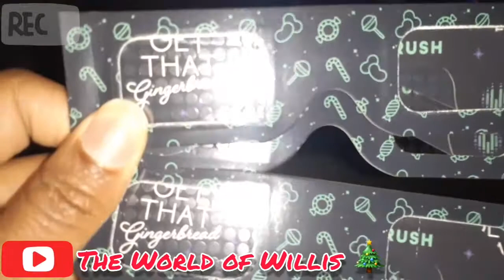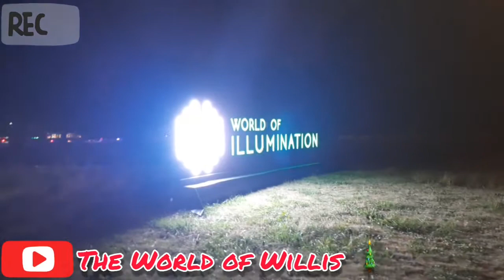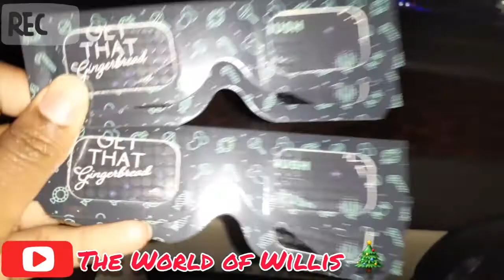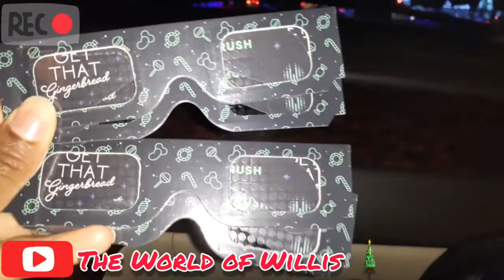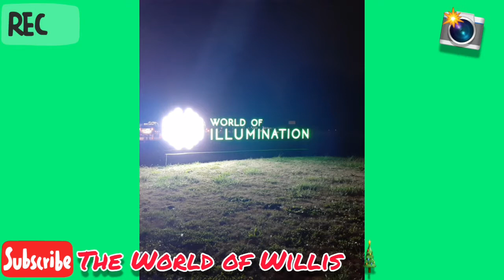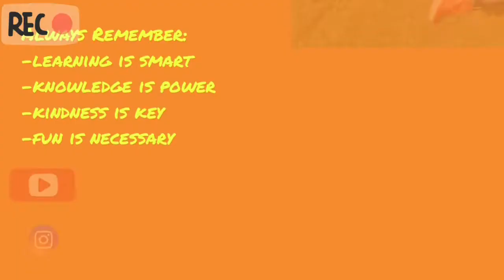World of Illumination 2020!🎄🎅 CANDY RUSH!🍬 World's Largest Drive-thru Light Show! Marietta,GA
Hey Friends & Fam!

In this video we go on an awesome adventure of lights!  We visit The World of Illumination- CANDY RUSH!  It is the world's largest drive-thru animated light show!  It is so amazing, and super cool!  Come join us on this adventure!!!  Also, it's almost Christmas!  We hope you have a wonderful, safe holiday!!! Merry Christmas!!!🎄🎁🎅💙